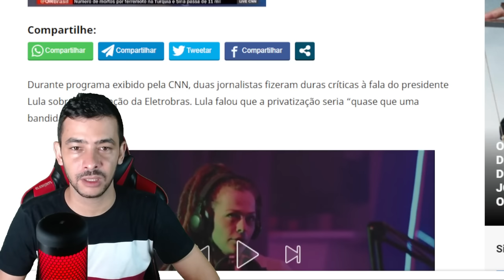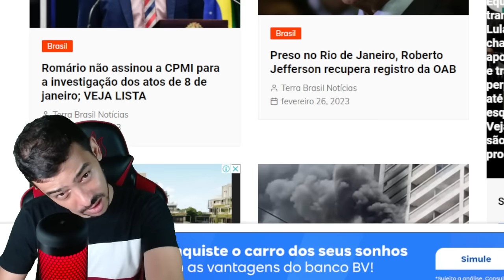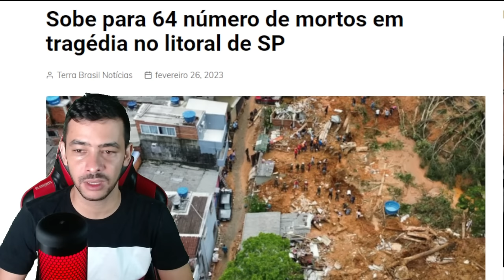AGORA! ESQUERDA NÃO VAI GOSTA NA DESSA NOTICIAS | CPMI DEIXA LULA DE CABELO EM PÉ!